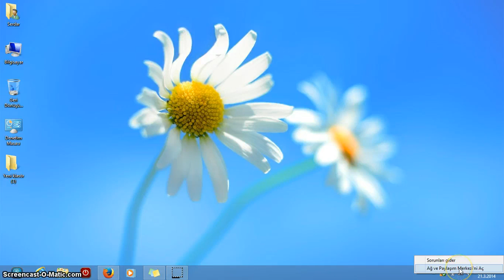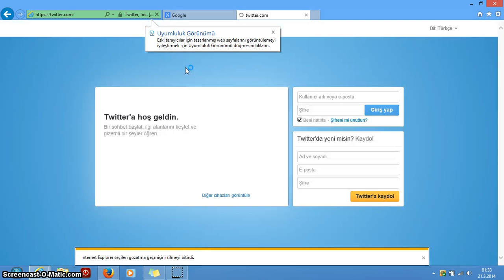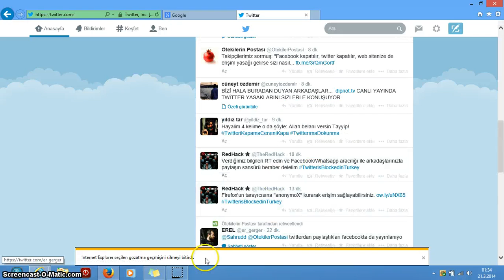Twitter İçin DNS Değiştirme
Twitter İçin DNS Değiştirme Hükümetin müdahaleleri sonucunda Twitter kapatıldı. Yada hükümettekiler kapattıklarını sanıyorlar. Sizlere Twitter'a hiçbir program kullanmadan girmeyi gösteriyoruz